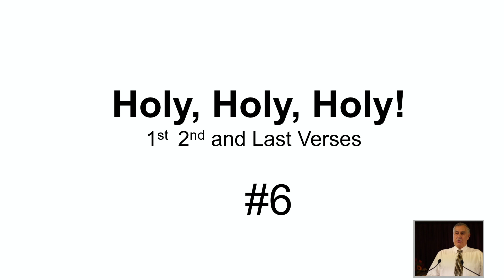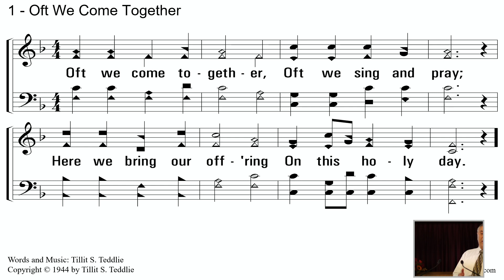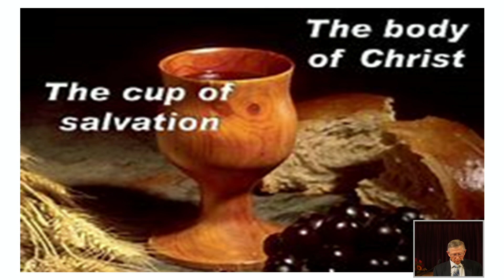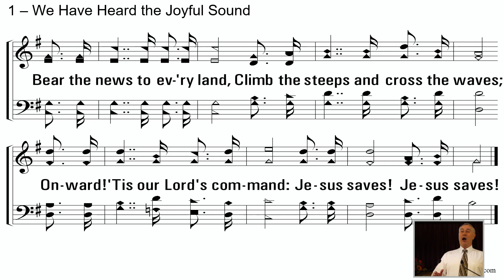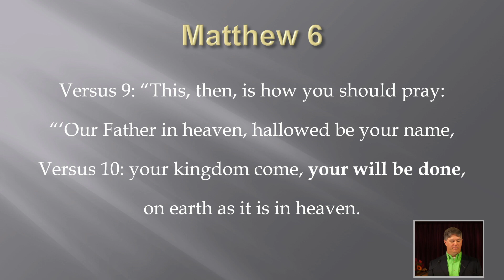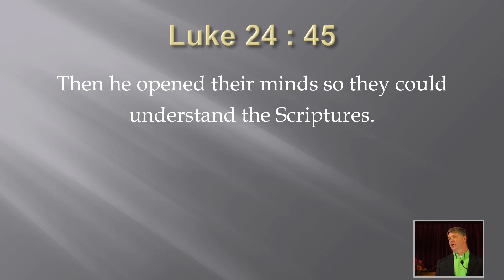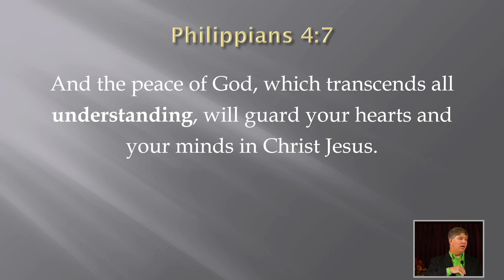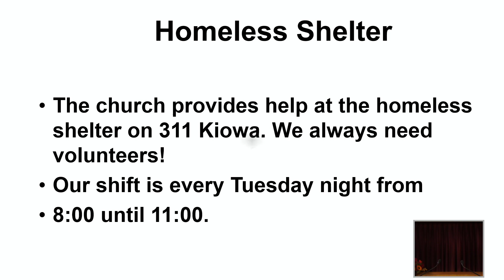Worship 10 24 2021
Bryan Herken preaches today